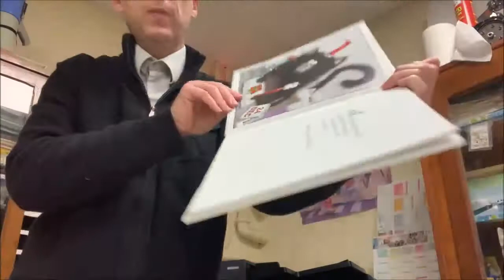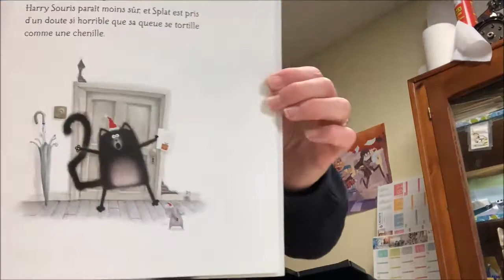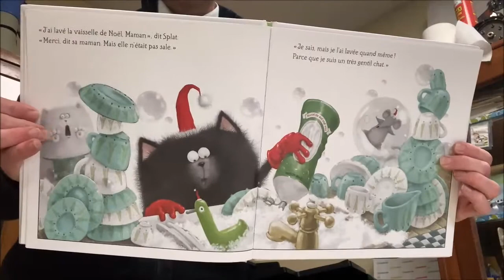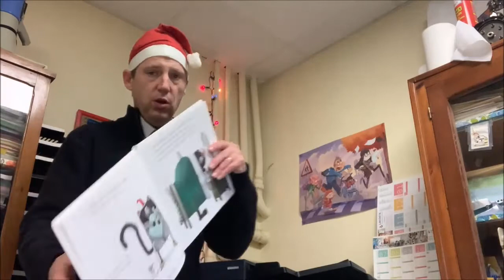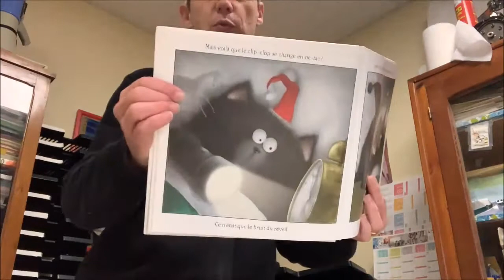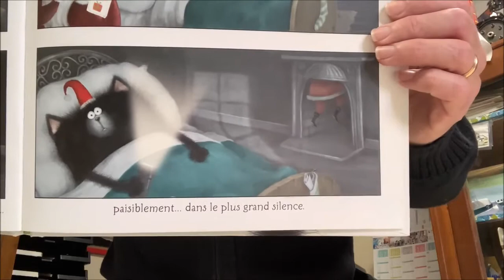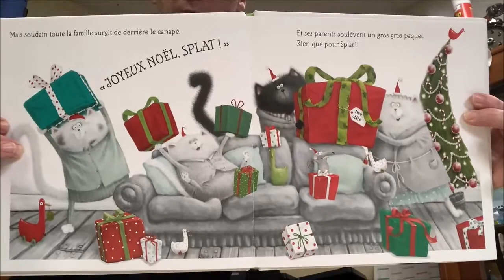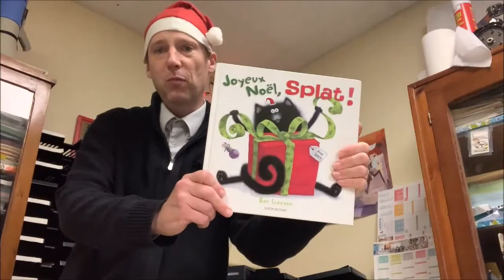Lecture Quizz Joyeux Noël Splat